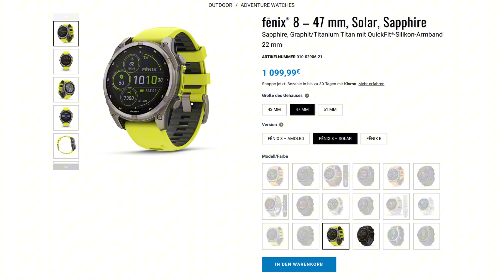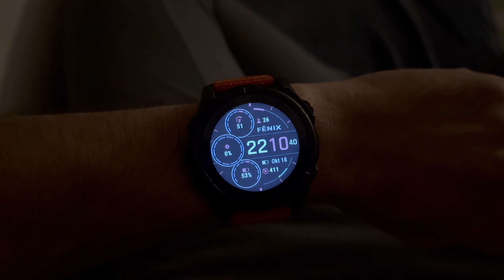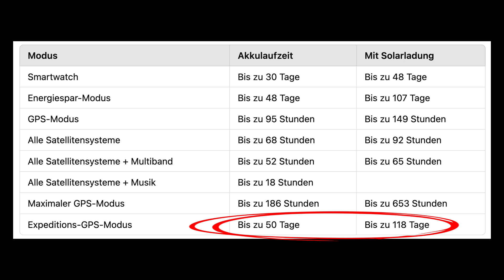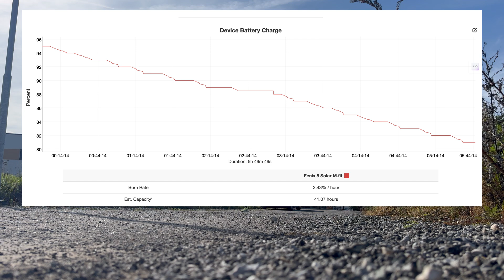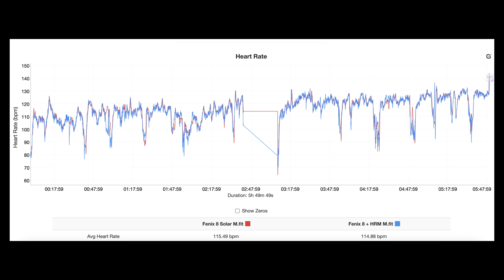Garmin Fenix 8 Solar: MIP-Display und Akkulaufzeit unter der Lupe!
In diesem Video präsentiere ich dir die Garmin Fenix 8 Solar und gehe auf das MIP-Display ein. Ich vergleiche die Vor- und Nachteile der Technologie und teile meine Erfahrungen zu Akkulaufzeit, GPS- und Pulsmessung.

Für weitere Informationen zur Fenix 8 schau gerne mein vorheriges Testvideo an. Viel Spaß beim Zuschauen!

00:00 Einleitung
00:52 Preise/Technisches
02:13 Der Solarring
03:17 Das MIP Display
06:14 Akkulaufzeit
07:56 Puls/GPS Messung
09:07 Mein Fazit